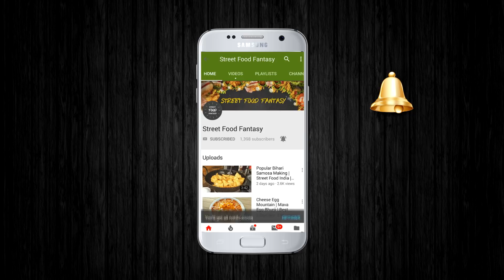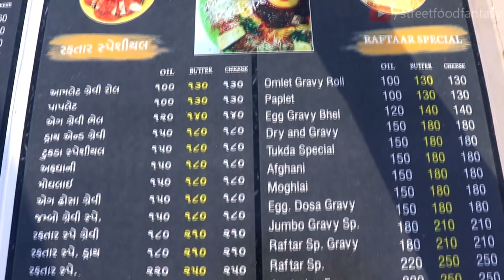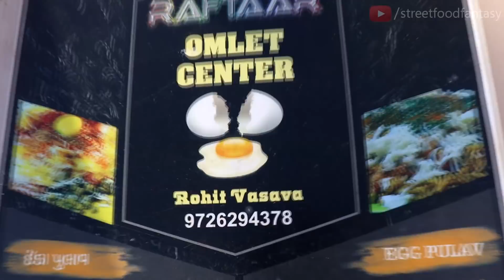Roadside Delicious Egg Recipes At Raftaar Egg Zone | Egg Street Food | Indian Street Food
Address :
Raftaar Egg Zone, Vrundavan Cross Road, Opp. Das Plaza, Waghodia-Dabhoi Ring Road, Vadodara, Gujarat, India